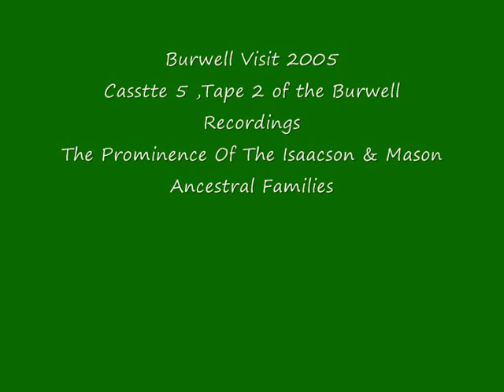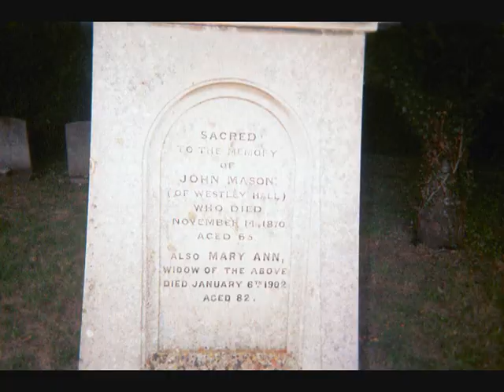The Burwell, Westley Waterless cassette recording 2005 with Photos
Another audio pod from 2005 with photos---saved for posterity Grave scans.